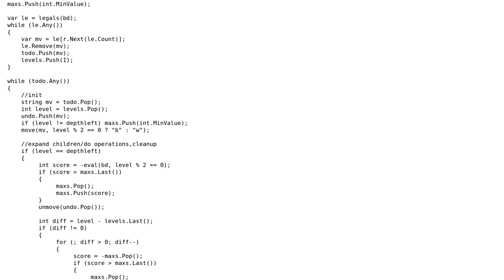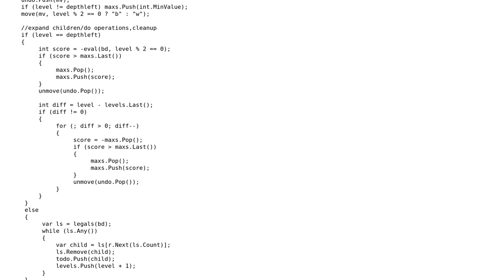Iterative Implementation of Negamax Alpha-Beta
With thanks & praise to God, and with thanks to the many people who have made this project possible! You are responsible for your own actions.